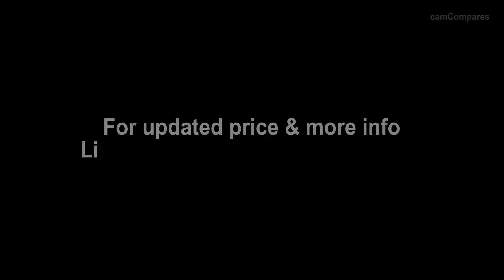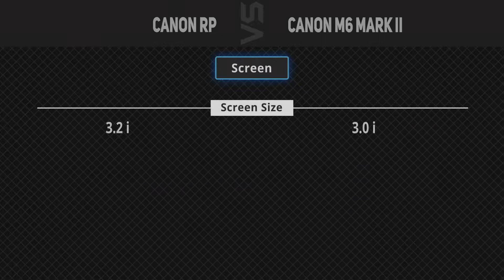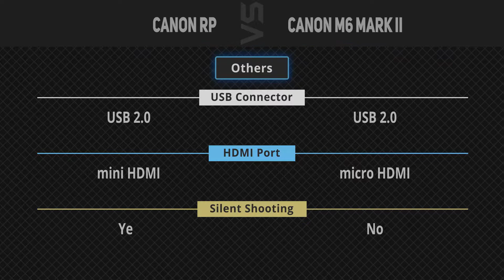Canon RP vs Canon M6 Mark II [Camera Battle]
It's a quick battle of specs comparison between Canon RP and Canon M6 Mark II.
1. Canon RP
2. Canon M6 Mark II
►Canada Links◄
1. Canon RP
2. Canon M6 Mark II
►UK Links◄
1. Canon RP
2. Canon M6 Mark II